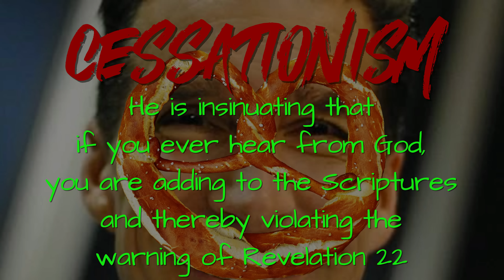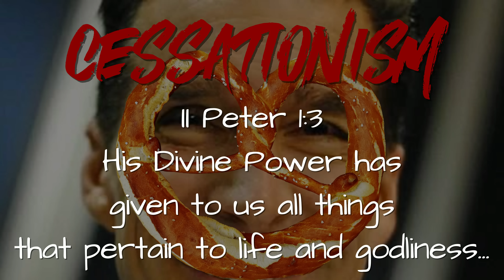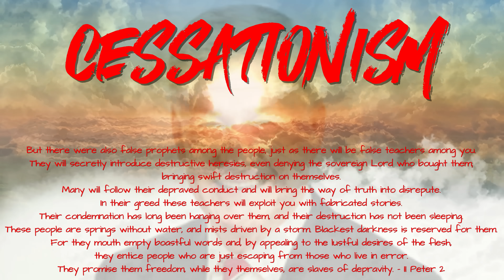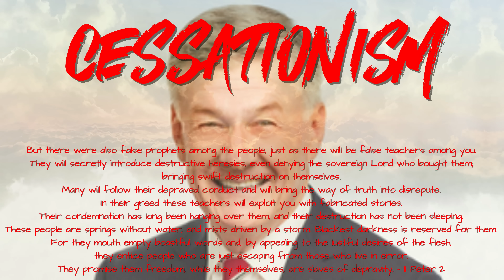Cessationism: The Anatomy of Deception...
Calvinism + Cessationism = Heresy